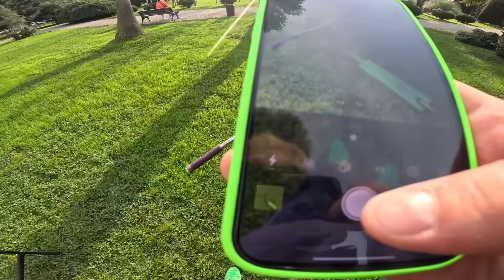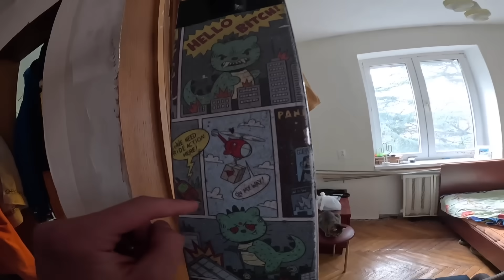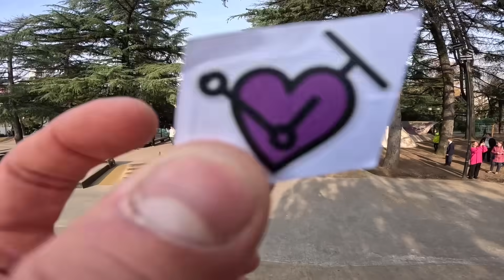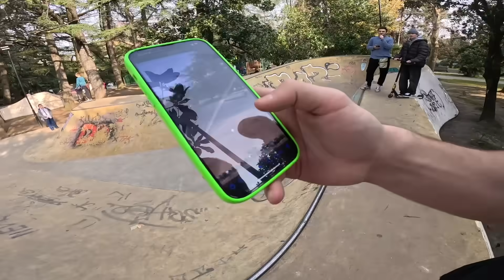ОТ ПЕРВОГО ЛИЦА СОЧИ ГЛАЗАМИ СУМАСШЕДШЕГО САМОКАТЕРА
Привет ребята! Решил передать атмосферу солнечного города Сочи и снял видео от первого лица. Мы с моим другом Ваней взяли трюковые самокаты и поехали делать трюки на самокате и путешествовать по городу Сочи в красивые места. Рядом со скейт парком есть школа и школьники вышли к нам сфоткаться.